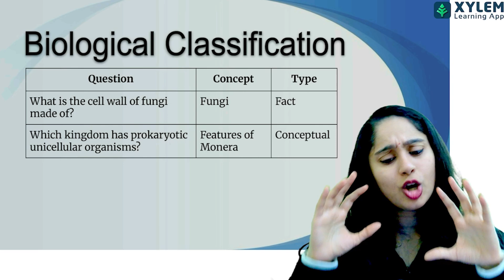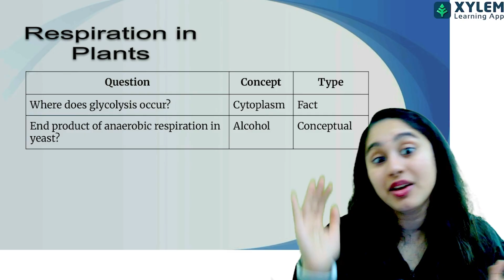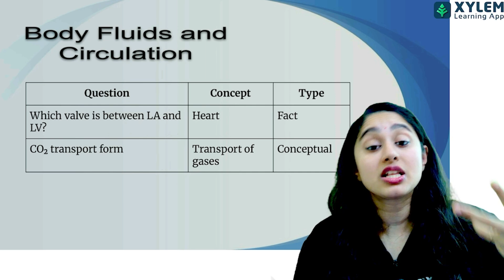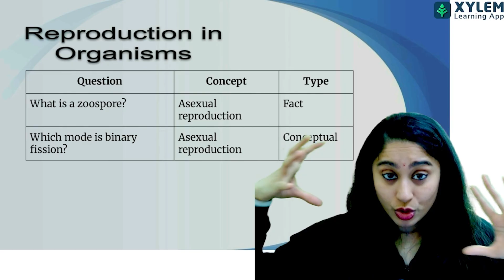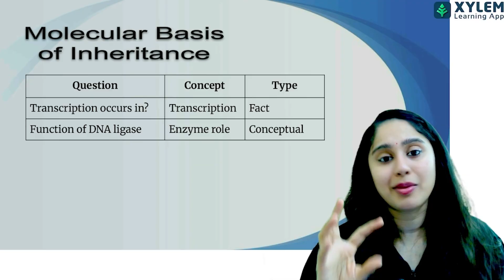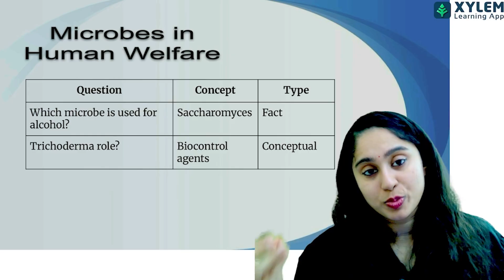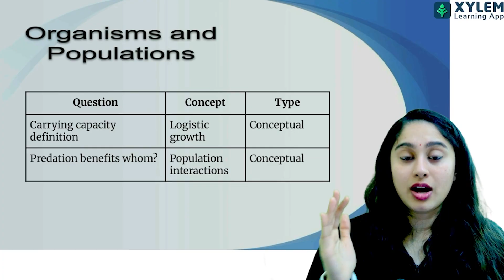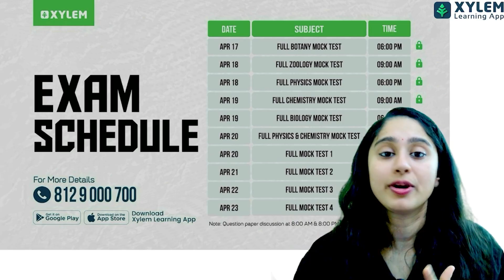🫨Most Expected Questions in NEET 2025 Biology🔥| Shruthi maam | Xylem NEET Tamil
🎓 Want to Earn a Scholarship?
Don’t miss the NEST Exam happening on 27th April in Trichy, Tirunelveli, and Coimbatore!

✅️For admission 📒& More Details Call : ☎️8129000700